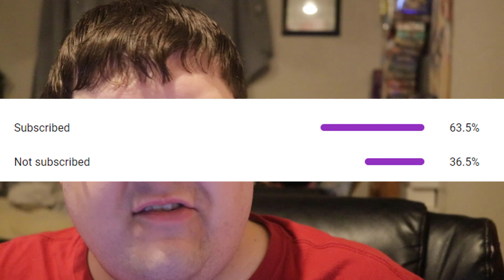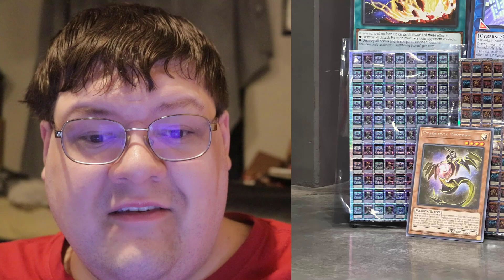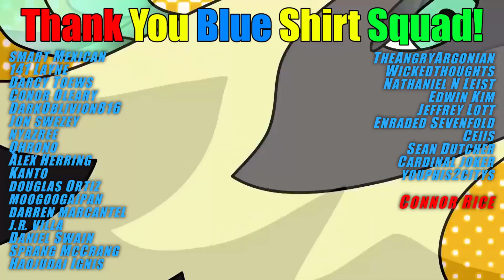Yu-Gi-Oh! YCS Charlotte Complaints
It's just not a YCS unless people have something to say about it...